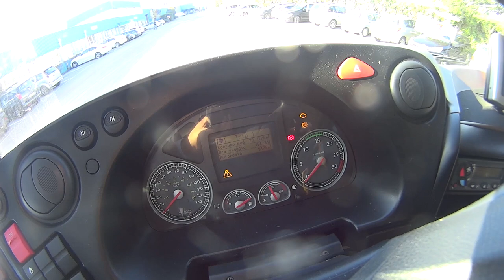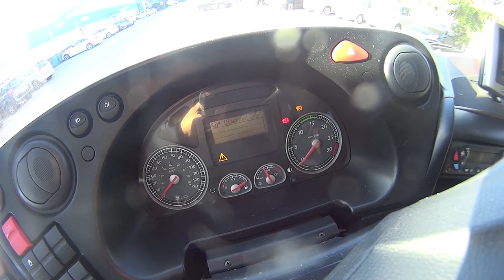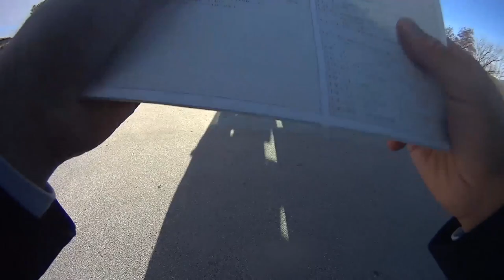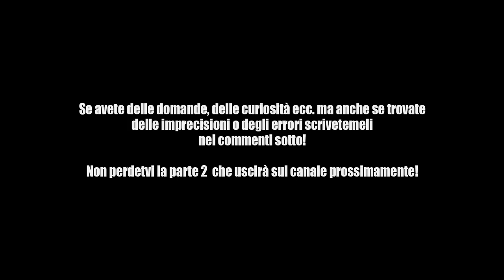IVECO CROSSWAY ep1 presentazione, mi sono quasi incastrato...appena in tempo! [Mitch Vlog #19]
Il primo video di tre in cui vi presento l' Iveco Crossway, un mezzo molto diffuso nella nostra flotta e non solo poichè con il suo mix di caratteristiche tecniche e di rapporto qualità prezzo risulta essere uno dei più popolari nella sua classe.

► Vehicle: Iveco Crossway

► Dashcam (usabile anche come actioncam)
► Microfono lavalier di buona qualità e adattatore (indispensabile)

► Chi sono?

• Mezzi passati: Aprilia Etx Tuareg 50cc del 1986), Aprilia Rx 50cc del 2003, Aprilia Rx 125cc del 1998, Volkswagen Golf IV Highline 1.6 del 2001, Volkswagen Golf IV 1.9 Tdi Highline del 2003, Mitsubishi Pajero 3.2 Gls2 del 2002, Honda Cb600f Hornet del 2007, Bmw 330xi Touring 3.0 del 2000,

• Mezzi attuali:Bmw 330xd Touring 3.0 del 2004 // Honda Cb1000R del 2008